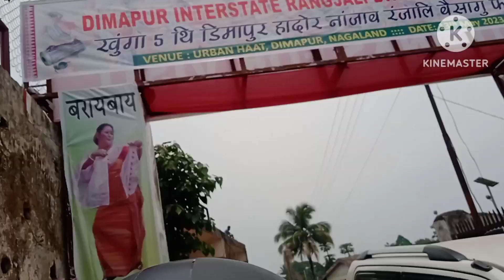Rangjali Bwisagu Festivel (Dimapur Nagaland)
Rangjali Bwishagu festival (Dimapur Nagaland)